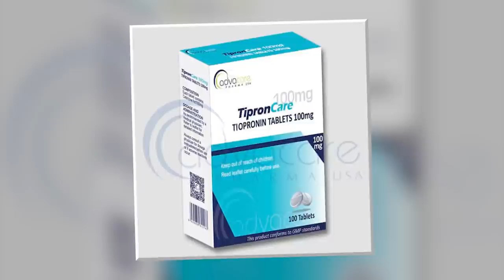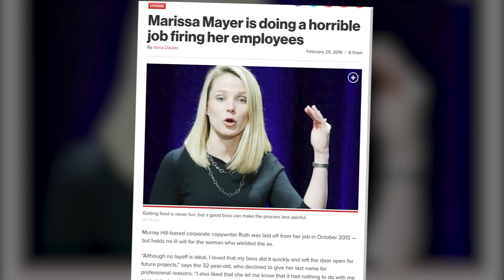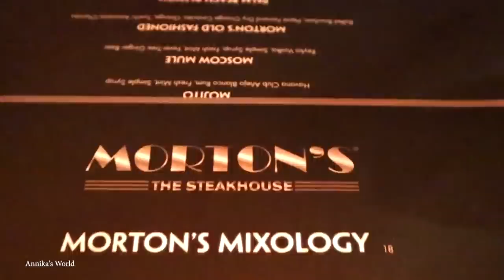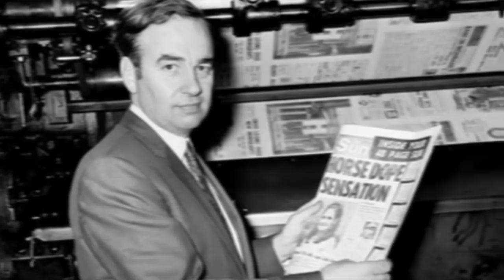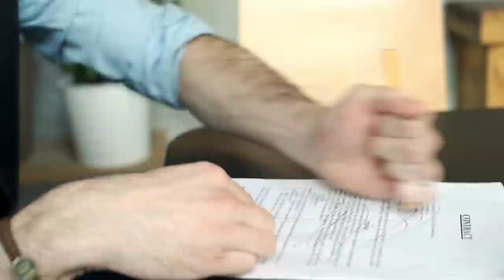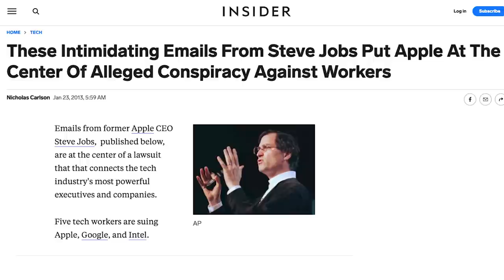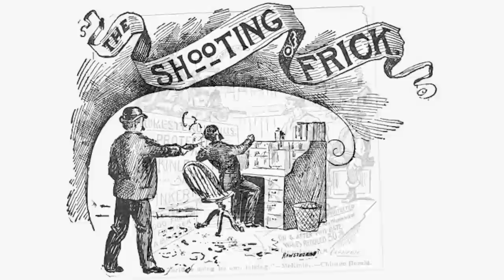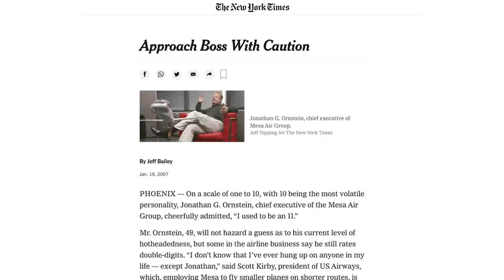15 MOST RUTHLESS CEOs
Running a highly successful company means making tough decisions.  And while it's certainly possible to operate in a way that creates a warm and friendly work environment, certain leaders have earned a reputation for have cut-throat and ruthless management styles. From questionable ethics, to extreme micromanagement, these are the top 15 most ruthless CEOs.